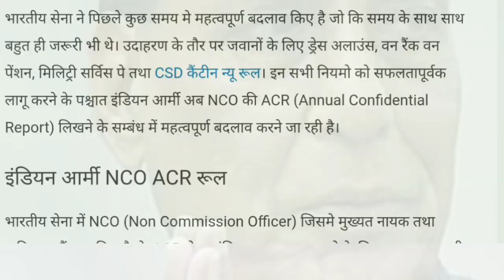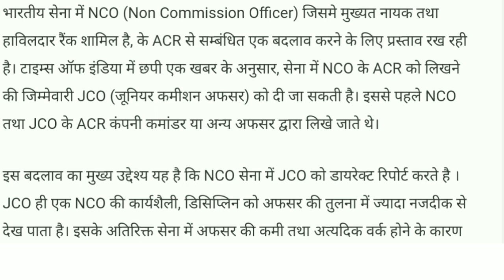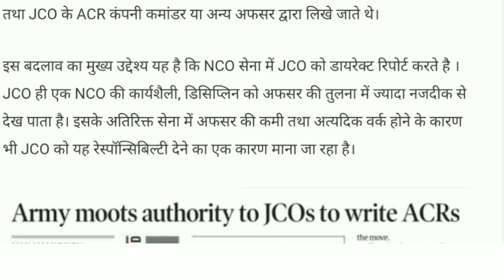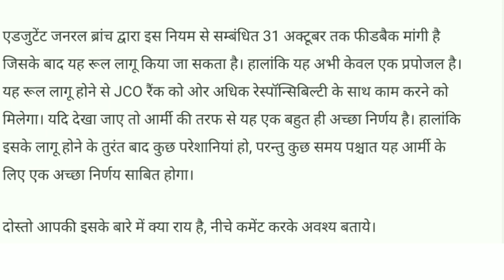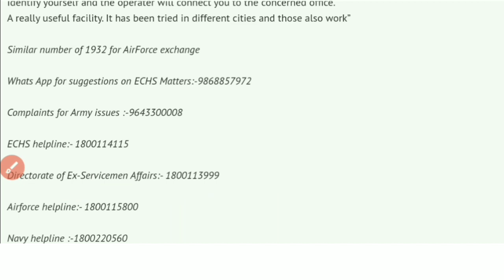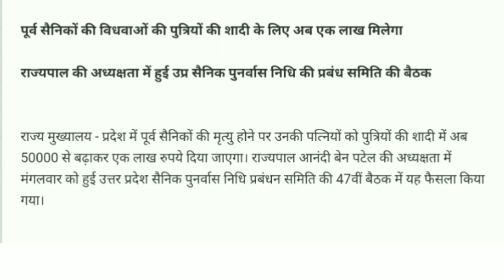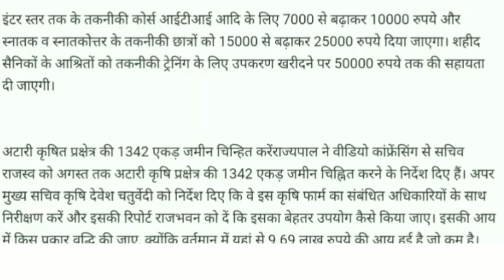Good News :Serving और Retired सैन्यकर्मियों के लिए 3 बड़ी खुशख़बरी,बडे़ बदलाव को मिली मंजूरी।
सैनिकों,भूतपूर्व सैनिकों के लिए 3 बड़ी खुशख़बरी,बडे़ बदलाव को मिली मंजूरी।